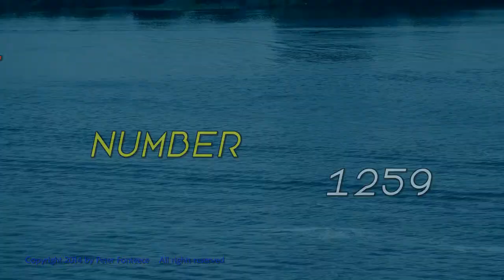Lanthanum - Facts in Five Number 1259